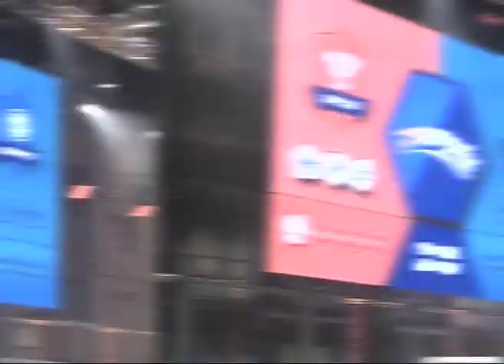עדי ביטי מתה מפחד לפני השידור הראשון!!!!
מאחורי הקלעים של צ'מפיונסניק בערוץ ניקלודיאון טל מוסרי ועדי ביטי
גיא פינס רשמי -  חדשות הבידור החמות, הסלבס הכי שווים, הדוגמניות, הזמרים ,
הכוכבים, השמלות, ההצלחות והפאדיחות...